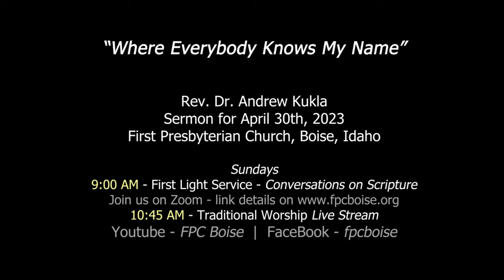Sermon: "Where Everybody Knows My Name"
Sermon from Sunday April 30th, 2023, “Where Everybody Knows My Name",
Rev. Dr. Andrew Kukla, First Presbyterian Church, Boise, Idaho